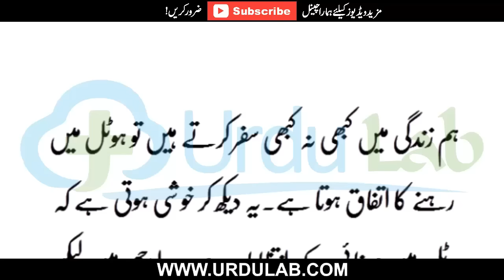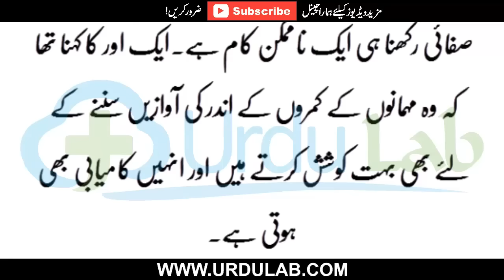Hotel Main Kam Karne Wale Mulazim Ny Ayse Raaz Bata Diye Keh Jaan Kar Ap Agli Baar Hotel Main Rehne